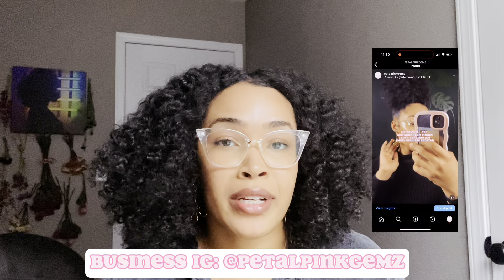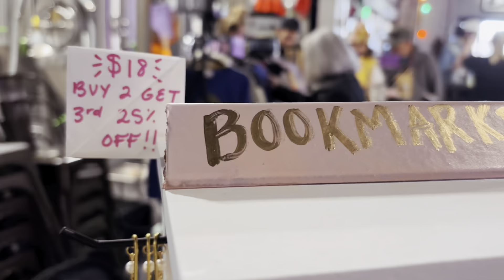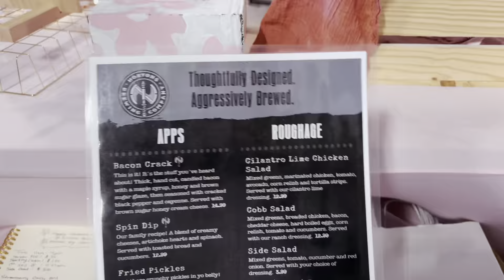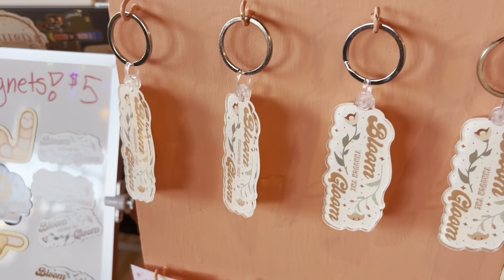Full Tour & Results | My 2nd Christmas Craft Fair!!! | BEST Pop-Up yet!!! | VLOGMAS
Intro: 0:00
Prep: 01:04
Craft Fair Arrival: 06:38
Display: 07:44
Full Tour: 11:25
Recap: 13:07
Results: 22:53

Hey y’all!

Today’s video covers my second Christmas Craft Fair! TBH I didn’t know what to expect, so the outcome definitely still is quite surprising. So glad I decided to attend it. Hope you enjoy today’s video!

With love,
Ari💗